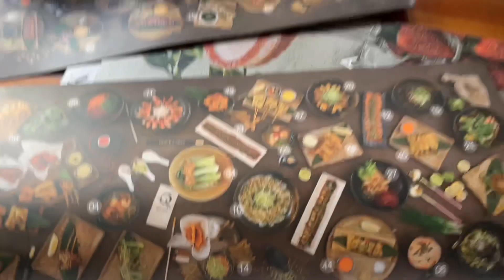SUSHİ YEMEGE GELDİK ( yengeç ayagı yedik)